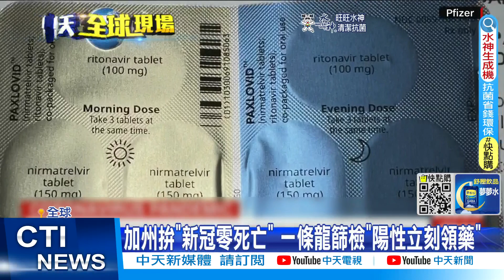【每日必看】邁阿密"飛來橫禍" 小飛機迫降撞橋上休旅車1死5傷｜水牛城槍擊案後不到24小時 加州也傳槍響 @中天新聞CtiNews 20220515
00:00 水牛城槍擊案後不到24小時 加州也傳槍響
01:12 邁阿密"飛來橫禍" 小飛機迫降撞橋上休旅車1死5傷
01:56 亞速鋼鐵廠殘軍家屬向習近平求救 盼居中調停
03:40 G7外長控俄羅斯 將戰爭擴大成"糧食戰"
04:56 北韓疫情延燒 金正恩出席活動也戴口罩
05:33 北韓疫情延燒 官媒教民眾民俗療法抗疫
05:52 封控1個多月 CNN記者離開上海過程全紀錄
07:03 加州拚"新冠零死亡" 一條龍篩檢"陽性立刻領藥"